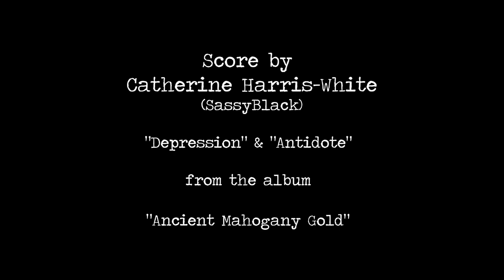DEPRESSION:ANTIDOTE (OFFICIAL SHORT FILM)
Story by Catherine Harris-White (SassyBlack)
Directed by Catherine Harris-White & Cleo Barnett
Produced by Catherine Harris-White & Cleo Barnett
FIlmed by Cleo Barnett

Edited by Catherine Harris-White

Color Correction by Cleo Barnett

“Depression” & “Antidote” from the album “Ancient Mahogany Gold”

Filming Locations
Golden Gardens, Seattle, WA
Whidbey Town, Whidbey Island, WA

Music available on all streaming services
SassyBlack.bandcamp.com

SYNOPSIS
Since depression is a natural occurrence, it is only right that we find it's cure in nature. But what is depression? Is it grief? Is it sadness mixed with rage? Guilt? Or is it coming to terms with the way the world is, racism, homophobia, sexism, anti-Blackness and all.

It is all of this. It is functioning and nonfunctioning. Clear and murky and sometimes without resolve. But to know depression is the true antidote. To know what causes it and what lets it grow and dim is what ultimately will help cure it. Self love and understanding is at the root of this cure and there is no one way to reach it. However you approach it, the journey all begins the same, through discovery of self.